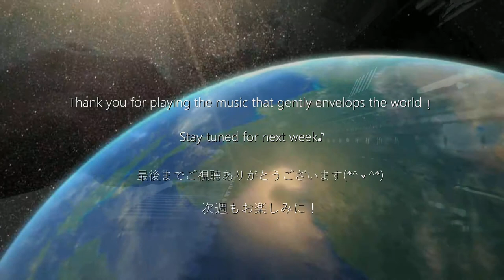【CAFEpiano37】やさしい気持ちになれる:ハンマーフェルトの柔らかい 上質なピアノBGM | Gentle Piano Beautiful Relax Piano BGM